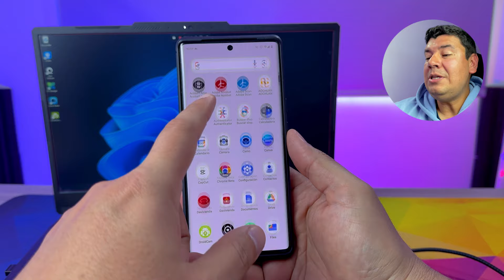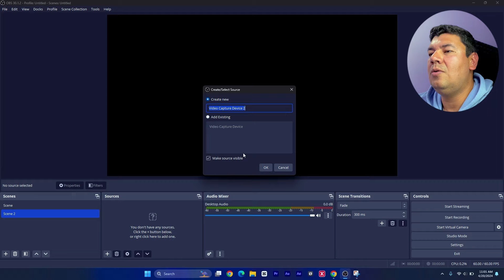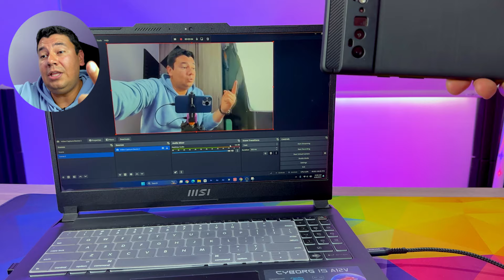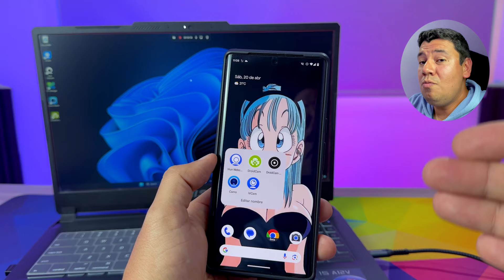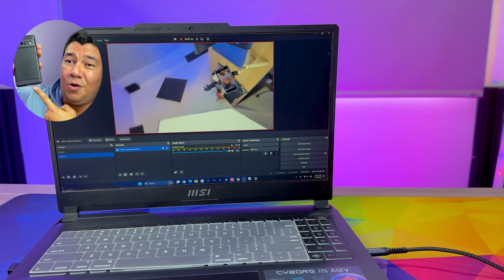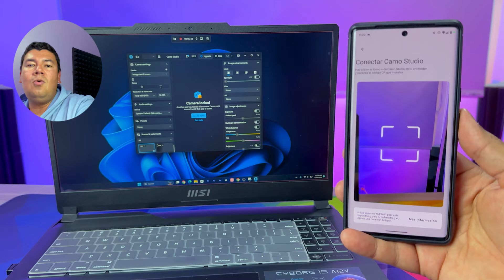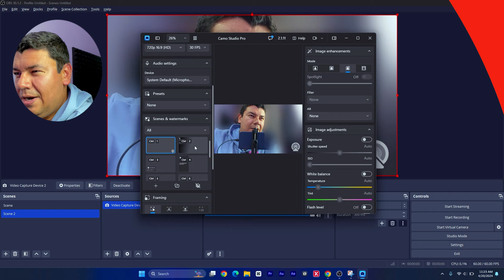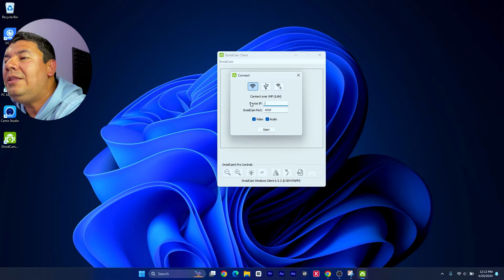📱COMO Usar el CELULAR Como WEBCAM 🎥 [APPS Y OPCIONES]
¡Convierte tu CELULAR en una WEBCAM de ALTA CALIDAD!

¿Necesitas una solución rápida y económica para tus videollamadas y transmisiones en vivo?
¡No busques más! En este video te enseñaré paso a paso cómo usar tu CELULAR como una WEBCAM PROFESIONAL de alta definición.